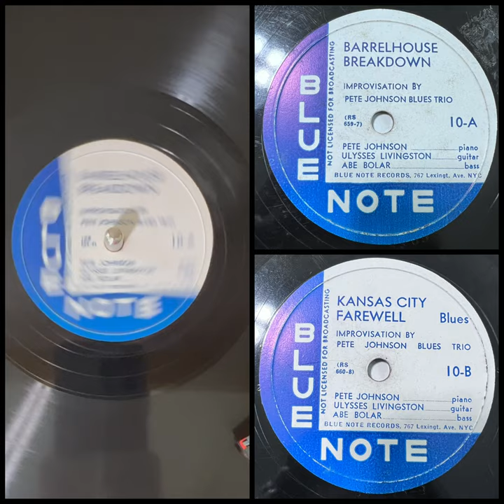PETE JOHNSON TRIO: Barrelhouse Breakdown),Blue Note Records #10, 12” 78RPM, 1939/1946)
PETE JOHNSON TRIO: Barrelhouse Breakdown (Blue Note Records #10, 12” 78RPM, 767 Lexingt. Ave. NYC, 1939/1946)

Pete Johnson, piano; Ulysses Livingston, guitar; Abe Bolar, bass. Reeves Sound Studios, NYC, December 19, 1939

Pete Johnson (born Kermit H. Johnson, March 25, 1904 – March 23, 1967) was an American boogie-woogie and jazz pianist. Scott Yanow for AllMusic, wrote: "Johnson was one of the three great boogie-woogie pianists", the others being Lewis and Ammons "whose sudden prominence in the late 1930s helped make the style very popular" From 1926 to 1938, he worked as a pianist, often working with Big Joe Turner. An encounter with record producer John Hammond in 1936 led to an engagement at the Famous Door in New York City. In 1938, Johnson and Turner appeared in the From Spirituals to Swing concert at Carnegie Hall. After this show the popularity of the boogie-woogie style was on the upswing. Johnson worked locally and toured and recorded with Turner, Meade Lux Lewis, and Albert Ammons during this period. Ammons and Johnson appeared in the film short Boogie-Woogie Dream in 1941

As a side note, when we’re growing up, I have great memories of my friend Lawrence playing teenage boogie woogie on the upright piano in his parents music room. I’ve always loved the style since then.

These posts are recorded from my well worn 78s, I implore you to seek out hearing higher fidelity sources.